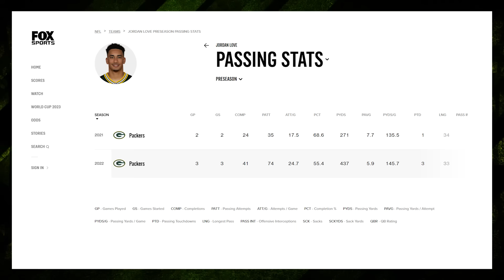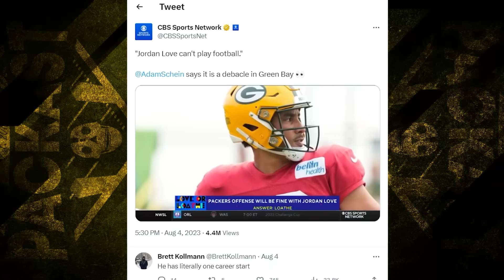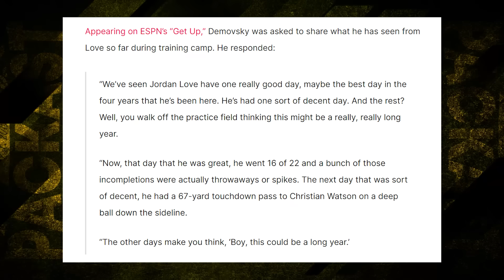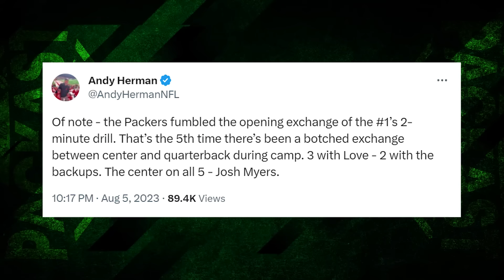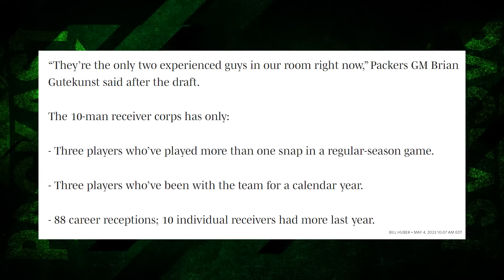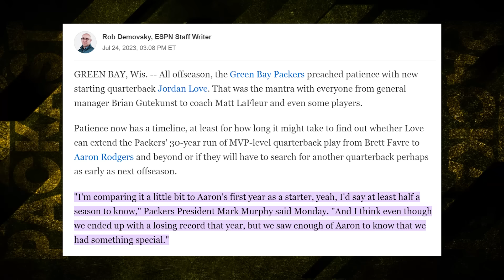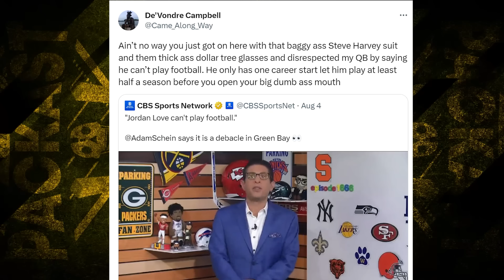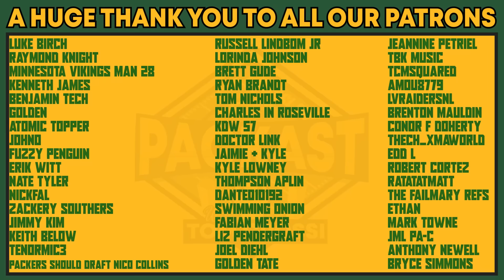Let's Talk About Jordan Love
Jordan Love has been at the enter of attention all offseason. It's time to talk about the narratives surrounding the Packers QB & the expectations for the season.